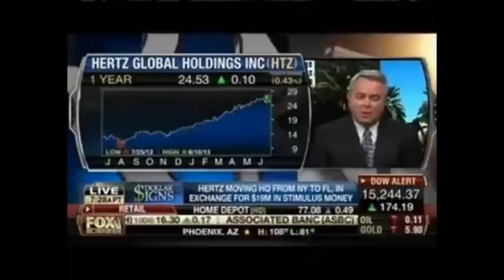Fox Business Network: "Gov. Scott is in France touting the aerospace & aviation industries of FL"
Fox Business Network: "Governor Scott is in France touting the aerospace and aviation industries of Florida"